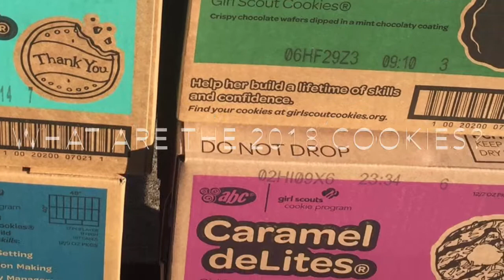What are the 2018 Girl Scout Cookies?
Learn about the newest Girl Scout cookie flavors from our local Granbury troup! These Daisies are working hard to learn about leadership, business, and professionalism while having fun!

Support your local Girl Scout Troup by purchasing cookies!